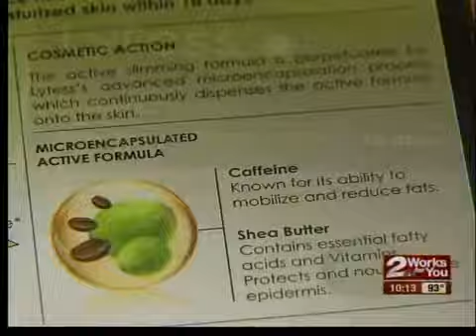Segment 2: Body Shrinking Pants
Losing inches without diet or exercise.  It's been claimed by many diet products over the years, and the latest from the makers of a slimming pant infused with caffeine.  2News Anchor Erin Christy put them to the test in Segment 2.